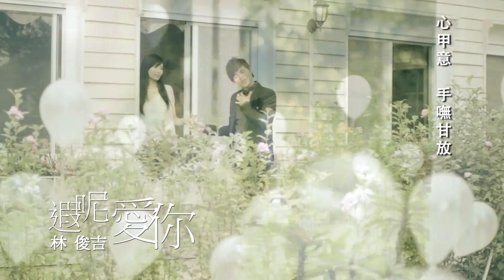林俊吉《遐呢愛妳》MV版 Official Music Video / 『靠山』專輯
作詞/作曲:郭之儀

看妳心情輕鬆面帶紅  天生活潑溫柔真迷人
牽著妳的手若閃電彼一般  妳可比仙女下凡
妳的氣質甲人不一樣  春風迷戀妳的長頭鬃
妳的輕聲細語滿足阮耳洞  心甲意  手嘸甘放
因為阮遐呢遐呢遐呢愛妳嘸驚歹勢
啊～所以所以所以將妳當做寶貝
天涯海角咱作陣飛  千山萬水有我奉陪
妳若是若是若是愛阮一句話
將～山盟山盟山盟海誓丟落海底
千年萬年嘛無後悔  吃甲年老永遠做伙
愛妳今生今世